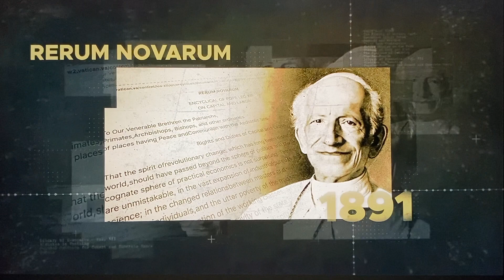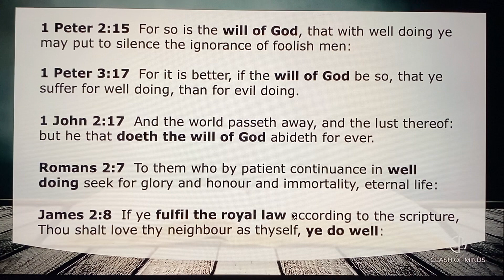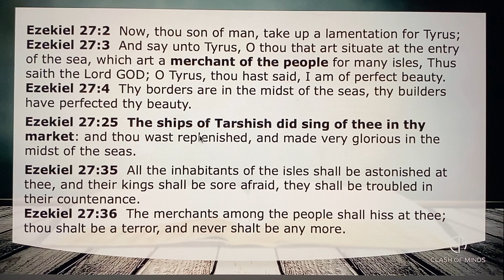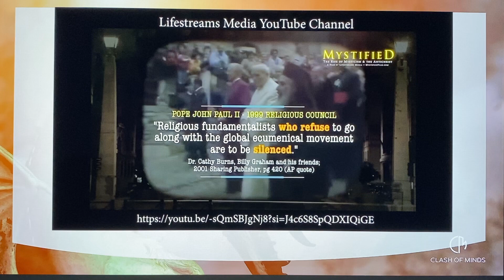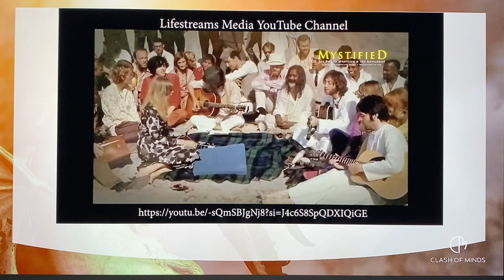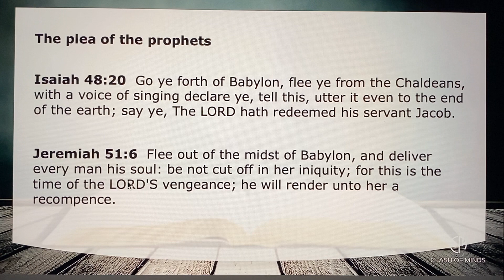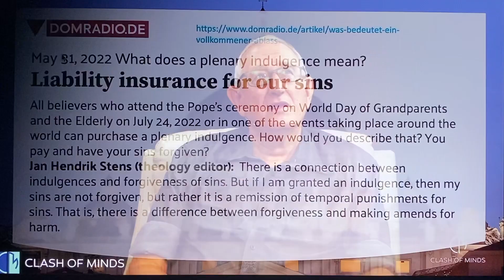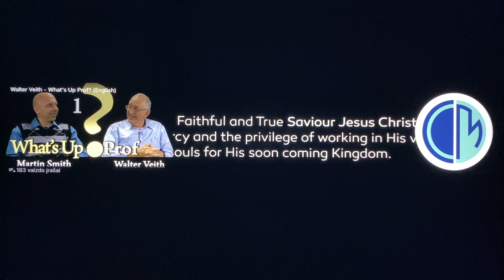179. Valteris Faitas ir Martinas. KITAS ANGELAS, PASKUTINIS KVIETIMAS: Išeik iš jos, mano tauta!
179 serijoje aptariame kito angelo žinią, ketvirtąjį Apreiškimo 18 angelą. Su tuo pačiu įspėjimu, kaip ir antrasis angelas, krito krito Babelė, bet šį kartą su rimtu raginimu išeiti iš tos Babilono sistemos. Tai paskutinis kvietimas visiems Dievo žmonėms, kurie laikosi Jo įsakymų ir turi Jėzaus tikėjimą. Dabar laikas nutraukti visus ryšius su Babele, kad nebūtme sunaikinti kartu su ja mūsų Viešpaties ir Gelbėtojo Jėzaus Kristaus atėjimo šviesos ryškumu.